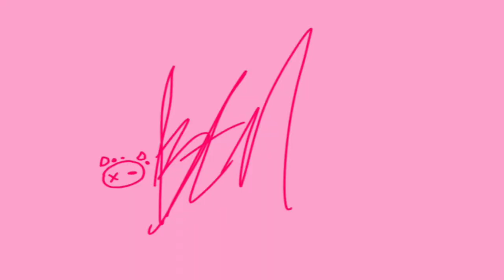WHAT IS LOGICAL? (WARNING)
contains blood and flashing lights. What? You didn't think I would make my original edgy character edgy?